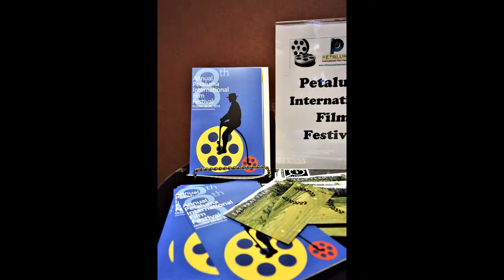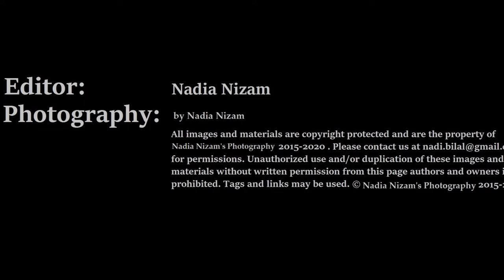Movie "Running Wild" @ Petaluma International Film Festival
The screening of Running Wild at the Petaluma Film Festival

The 8th Annual Petaluma International Film Festival® occurred at the downtown cinemas in Theater Square.  The Petaluma International Film Festival was showcasing 40 films from 18 countries, Oct. 28-30; Boulevard Cinemas, 200 C St.

All images and materials are copyright protected and are the property of Nadia Nizam's Photography. Tags and links may be used.